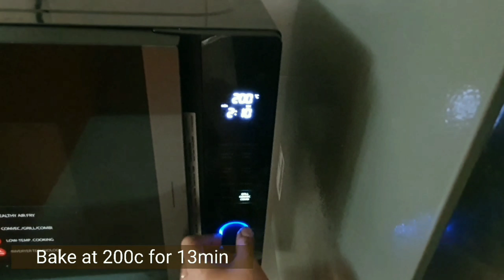Chicken tikka pizza recipe both using oven and without oven / bakeless pizza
ENGLISH
Today I am going to share chicken tikka pizza recipe with oven. Then in the same video I will share chicken tikka pizza recipe without oven. Both are very easy recipe and result is delicious pizza.

PIZZA DOUGH Recipe:
INGREDIENTS:
2½ cup All purpose flour
1tsp sugar
1tsp salt
1tsp dry milk powder
1½tsp instant yeast
1 egg
1 cup warm water
2tbsp Oil

METHOD:
1. Sift all purpose flour add salt, sugar, milk powder, instant yeast
2. Mix them all
3. Add 1 beaten egg mix then add water gradually and make a soft dough
4. Apply oil all over the dough and bowl
5. Rest it for 2 hours for proof or rising

TIKKA BOTI Recipe:
INGREDIENTS:
250g boneless chicken
½tsp garlic powder
2tsp tikka powder
3tsp yoghurt
Coal smoke 30sec

METHOD:
Marination:
1. Add tikka masala powder, garlic powder and yoghurt in boneless chicken
2. Add smoke for 30sec
3. Marinate for 2hours

Cooking:
1. In a pan add oil then add Marinade chicken
2. Cook until chicken dry all water and separate oil
3. Chicken is ready

PIZZA TOPPING:
Preparing Pizza sauce:
- Tomato ketchup
Yes you read right tomato ketchup, I always use tomato ketchup instead of pizza sauce. It will make your pizza very delicious. Please try it.

Vegetables:
Any vegetables of your choice.
I am using
- Onion
- Capsicum ( Green & yellow)
- Green olives
- Cheddar cheese
- Mozzarella cheese
- Crushed red chilli flakes ½tsp
- Oregano ½ tsp
- Chicken tikka boti.

Assemble:
1. Roll the pizza dough, ½inch thick .
2. Poke with fork.
3. Spread tomato ketchup.
4. Spread all your favourite topping.
5. Mozzarella cheese and cheddar cheese.
6. Sprinkle oregano and red chilli flakes.
7. Place in oven at 200c for 3min or (according to your oven temperature)
After 3mins pizza is ready.

STOVE PIZZA:
1. Roll bread ½inch thick, put it in a pan on low flame.
2. Cook 1 side for 10sec then flip and pork the bread with fork.
3. Cook on low flame.
4. Spread tomato ketchup and topping on it.
5. Add cheese ( Mozzarella &Cheddar).
6. Sprinkle oregano and red chilli flakes.
7. Cook on low flame for 8min or until cheese bubbled or melted.
Pan pizza is ready.

URDU/HINDI
Me aj oven mey chicken tikka pizza banane ki recipe share keron gi. Is hi video me us ke baad baghair oven ke chicken tikka pizza banane ka tarika bhi bataon gi. Dono bohot asan recipe hain and in se bohot mazedar pizza banta hai.

Pizza dough bananay k liay:
AJZAA:
Maida 2½ cup
Cheeni 1tsp
Namak 1tsp
Instant yeast 1 ½tsp
Sookha doodh powder 1tsp
Anda 1
Tail 2tbsp
Neem garam pani 1cup

Dough banany ka tareeqa:
1. Maiday ko chan kar us may cheeni, namak, sookha doodh powder, instant yeast dal k achay se mix kar laingay.
2. Aik anda achay se phaink kar maiday may dal laingay.
3. Neem garam pani thora thora dal k naram ata goondh laingay.
4. Akhir may tail laga k cover kar k rakh daingay.
5. 2 ghnto k liay.

TIkka boti banany ka tareeqa:
1. Aik bartan 250g chicken ki baghair hadio wali boti dalay gay.
2. Tikka masla(2tsp), adrak powder(½tsp) or dahi (3tsp)dal k marinate kar laingay.
3. koylay ka dhuwan daingay.
4. 2ghnto k liay marinate kar laingay.

Pakanay ka treeqa:
1. Aik pan may oil dal k marinade chicken dalain gay.
2. Jab sara pani dey hojae ga to chicken ready hai.

Pizza Topping:
Pizza sauce ki jagga ap tomato ketchup use kar rahi ho.
Is se pizza behad laziz tyar hota hai wo b minto may.

Topping k liay ap apni pasand ki sabziyan istemal kar sakty hain.
mai piyaz, hari or peeli shimla mirch, tikka boti, cheddar cheese, Mozzarella cheese istemal kar rahi ho .

Ap apni pasand k topping dal sakty hain.

Pizza Assemble karnay ka tareeqa:
1. Aik moti roti ½ inch ki bail kar, kabto se surak kar laingay.
2. Tomato ketchup pgela daingay poori roti k oper.
3. Apni pasand ki topping dal laingay.
4. Mozzarella & Cheddar cheese dalaingay.
5. Aik chutki oregano & lal kuti hui mirchay dal laingay.
6. Preheated oven may 13min k liay rakh daingay 200c par apnay oven k temp k mutabiq.
7. Mazedar pizza tyar hai.

Pan may pizza banany ka tareeqa:
1. Aik moti roti bail kar taway par dal laingay
2. 10sec aik side se seekaingay
3. Side tabdeel kar k kantay ki madad se soorakh karaingay.
4. flame low rakhy gay.
5. Us k bad sari topping dal laingay, cheese dl laingay, oregano & kitti hui lal mirch sprinkle kar laingay.
6. Lid se cover kar k low flame par 8 min se 10min tak pakaye gay.
7. Cheese k oper bubble ajaye gay ya chhese melt hojaye gi tb hamara pizza tyar hai.